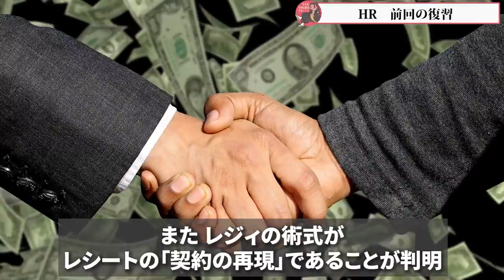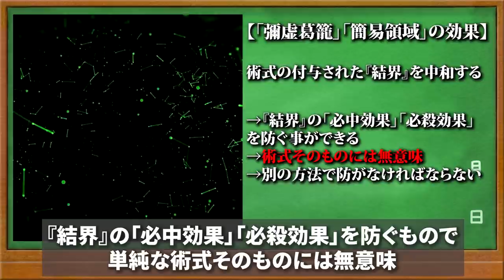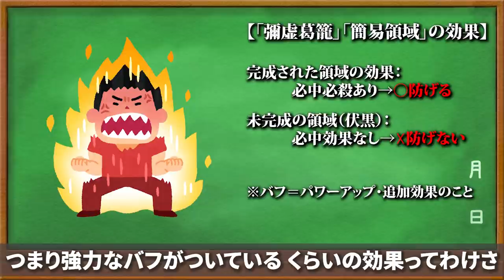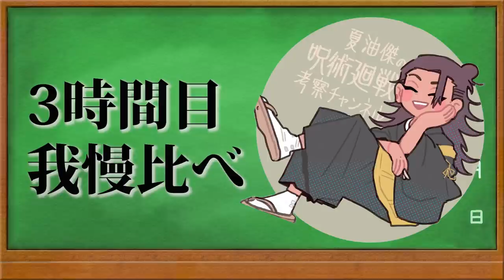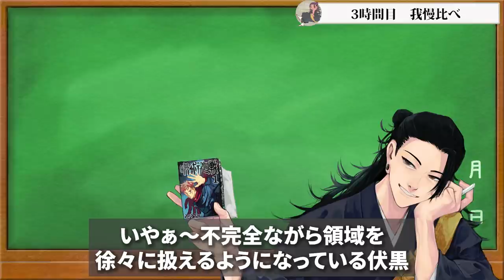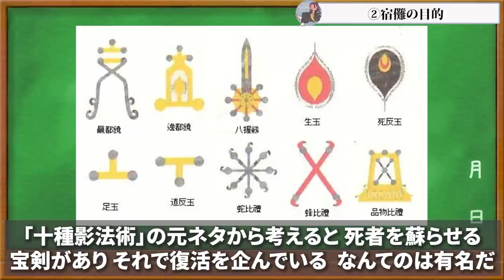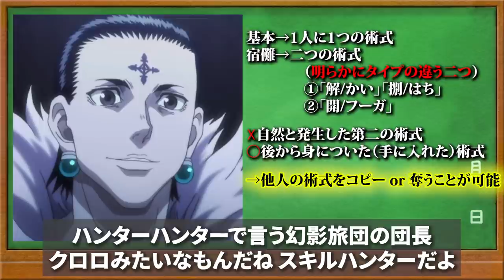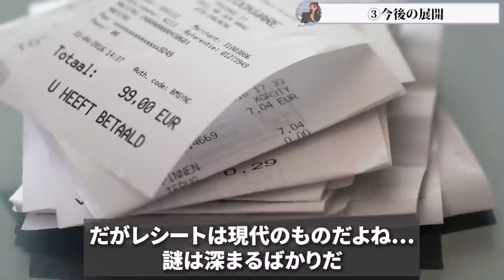【呪術廻戦】最新171話!!伏黒恵がイカれてる！？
朝の通学や出勤中かな？私は4度目の映画を見に行くよ

出席確認がしたいからコメントするように♪

□イラストの使用許可を頂いてる方□
猫ひろ様　@aW6XuPRkWRZpACN
ミカヅキ様　@mikaduki_97
いぇりりんご様　@YERIMU_4220
田舎者(神絵師になりたい)様　@inakamono_0827
さむさむ様　@Jho9kTuXb3vWsli
ほしら しほ(LINEスタンプ販売中♪)様　@hoshirashiho
✩こんちゃん✩様　@nob777guitar
undead one wolf様　@undeadonewolf2
SIBATO様　@SIBATO5
おみそしるになったたけちゃん様  @804_n7
*＊さっとん＊*様　@baka_hm
みちょぽんぬ♡様　@mipomipO_O
もやし様　@moyashi_san4
コキ様　@sarutyann1
ぺもち様　@mcmcpmchi
oskn様  @osknx000
ゴホ様　@1201Gohou
タカノリ様　@c1QVKIqumj2GIq
アルカリさん様　@Al_kali325
かこ様　@ONYilx815rqDNfN
P様　@pe_0217
くすや様　@kusuya262_
wa様　@wa_3bi
へぷうさ様　@hepu2rabbits
入力中...様　@wip_o0
だいひょ。様　@yu634kun
まつたろう様　@matsuta6o
イトム1様　@itomuitomu11062
ガチムチパンツ様　@27g05XklLdAMjEc
チエ様　@megane_hacca69
0320様　＠w0320hs
七波　聖様　@hiziri473
ぴくみーやん様　@knktban
夕暮様　＠yuugure_daze
ゆら様　@__yrsn__
ぐりんてぃ様　@8DKQl7pMsL8byGw
透谷怜様　@ren_T00
u様　@u___59_
ゆう様　@yuu8151
こままこ様　@c0m2_juju
NATSUKI様　@bk_n_wh
銀之丞様　@gin_nosuke_0
からまる様　@karamaru626
Aika・Ririmu爆死プレイヤー様　@Ririmu_0708
T様　@TAKA12034313
AIV様     @aprilIV_4
KIYOMIZUは低浮上様　@kiyo_asir
まろん()様  @maronjapan9
けーじ様  @JunkiePoker1
ぱんなこった！@しあ族 様 @kazumagu1126
AKIRA氷龍様　＠AKIRA_02080923
SIRAKUSA様　@sirakusa007
Gimi様　@gimi411464
狐犬様  @koinu_0901_
コルネットマキマ様　@vermilli000
wincuium様  @wincuium_dog
あまねこ様  @amanek0kun
ハヤセ44様  @HayaSe44mi
ななはなや様  @awedawa59
K(呪)様  @K13707398
shîta・θ・   様　@shi__t_a
MeSおじさん様  @MES_0001
いずみ。低浮上気味様   @izumiaaaaa0613
poro様   @poro06625649
るか☆べろす様　@12/24全ﾃｦ捧ｹﾞ猿ﾆﾅﾙ様　@lFzWTfuiF3gB559
Faerie Knight Gawain's Massive Jugs様 @iceColdSlugs
Cena_センア様  @cena_pro_
須田等様  @rokumaru_sudara
Wonder.(彩展Vol.16参加)様　@wonder_dayoo
あんこ。様  @uguisu_mooti
さとし。様  @satomaru31000
みう様  @hanaserebu0310
おがわ♍️様   @ogawa_2021
ちーこちゃん。様   @namikomachieko
Scotch様   @Spirit_sw
紫蘇呪術～様   @shiso_juju9sozu
オズリュー様   @ozryu2512
きい様  @kiinoriko
Hiruca様   @fEp2ND2TcykJbCJ
スイ様  @sui_syu
ささみ様   @dobukasyan
嘉多様  @sky9466ksll
那桜/なお様  @SYN_eaa
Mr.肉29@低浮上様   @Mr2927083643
⦿夏川リョウ⦿様   @Natsu72river
蓮様   @kzkrn_727
こめい様   @comei__
きすけ様   @inishieno_otaku
もち様  @pkmt222
たたみたほ様   @beni_zake11
蓮様   @HyrPrt4
腹ペコ王様   @king_knight0
我雪様   @912030ren41
くりいむ様   @kuriimu0203
加寿己(かずみ)様    @tomori_0528
pizza様   @Pizzatoast_1027
八ッ橋様    @ya_tsu_hashi
ハク。様   @haku_yumeju
ピロ／piro様     @k6PgvaObSPu9TP7
黒蜜様    @qW1w6o8634G6oBy
シナ様    @SH70393564
◇迄◇様    @RukouMade
たっく様      @tamao0355
IWANA様   @iwana_de_saba
空腹丸様    @heppoko_erio19
クヲニア牛様    @kuwoniagyu11112
ぴのかん様   @Pinocan4
雨樋終わらない夏休み様    @mar1_mo
maru様    @maruo_ju
kotori様   @kotori92783239
ラマ様    @ramadosu
進撃の凡人様    @singekinobonzin
yuuna様    @yuuna__kanbe
ぐぅ様    @9ugu_
ちぷ様    @kkkkkk_kk_kk
あんかけ様   @ankakepasutaa
ゴムさん様    @Kana5paint6
しすすきか。様       @ek450471
ユリキャノン様        @yuri_kyanon
あむ受験生様    @14124869zero_
70様    @70ymt
うおるい様    @uoru1_juju
すぎもと様    @taishi_ilust
ねこまき様    @fuwafuwaonigiri
飽様     @mak1ak1mak1
(青い)甘夏様    @amanatzu_
砅様    @lglias
96様    @kr46_sr96
かみばこ様    @Yoshino_Juju17
ダｽﾞ様    @dazu_sugar__
烏様   @muzan_ki
脂質の樋ケさん(ﾄｲｹ)様     @booontoik
ぽかり様   @pokaririri_
Neo様    @Ne_o_9
えすらん様    @randenranden
灰皿様   @___haizara
マリ様    @maarjj21
九重千花様    @kok0noe
シュー子様   @1sAKeMNVSGCYgmW
手記様    @note_memos
ゆ様    @yyyyyyuumi
綱様    @tunannan
NaGuMo様     @Nagumo_1115
あお❖Ramuh休様    @rakkosan_011
春音様     @ha_ru_oto
maru..様     @maru__chann0000
香汰様     @t0plum
田中様     @tanaka_ju0
シカト様    @sikato_kyoto
世界の中心で下ネタを叫ぶうにょ様     @unyo_UUUM
硝子人形様     @glass_rinne
銀雨様     @Bellagalaxyrain
おき様     @oki_kannyan
餅川モちこ♑️多忙様      @1hundred_mm
satoru様     @satorinki
ひのやま永遠に体調不良様      @hnym_kun
すし様     @norarikurariHS
憂様     @yu_momo3
豆乳だるま様     @tn_629
ミム吉様     @mimu_108
理尽様    @lysine_slmr
てぃー様     @Teety_wo
Coiru様     @coiru13
35。様     @35_sangosan
めた子様     @metako_metamon
おむたまご様     @eggrice06
Yuukiザ様      @DdYuuki
赤坂様     @a_k_a_s_a_k_a
泡様      @rurupaing
Mikirin🇨🇦様      @mkr_en
きるしゅ様      @kirsch_jujutsu
宮田様     @myt_rep
ジョン尾崎様     @jonozaki
諒枝ネネ様   @netamix14
ひとはﾁｬﾝ様    @Hitohachan_
犬タ様  @kentaNomad
ふにくら様   @funi9ra
ぐ様  @ji_gu_za00
おトト"雑多垢 様    @mmtoto3_kmt
👻💜👻 様     @fanfanfantas
Ria様     @ria_blackrose0
中村まさる様     @shiromoto_NY
百瀬不摩様     @momose1031
ほんた様     @honta3v3
Yuler様　@eYuler
のんたろ様      @NONn_tar0_
DAI様  @TU3H59CUpE76Gs9

イラストはここに送ってくれると嬉しいよ♪